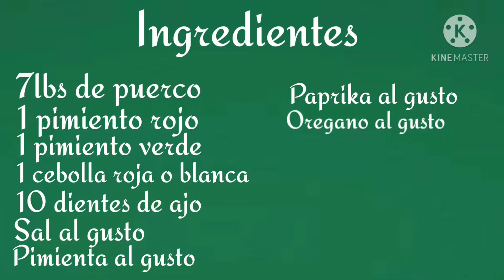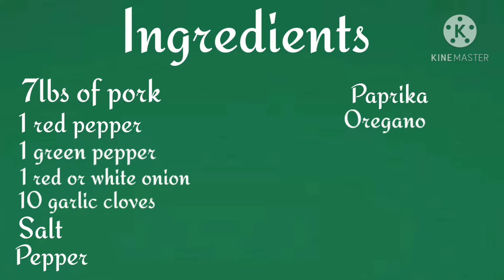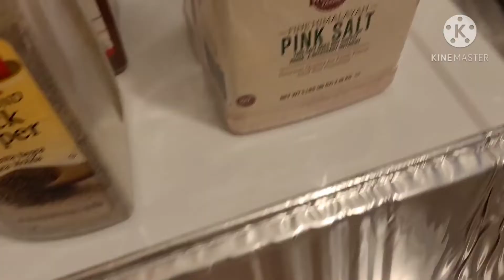Como Preparar Cerdo al Horno Con Moro De Guandules/Ensalada Verde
كيفية تحضير سيردوالهورن
لحم خنزير
كيفية تحض
como preparar carne de porco assada
carne de porco
carne de porco assada
를 준비하는 방법
구운 돼지 고기를 준비하는 방법

Ingredientes:

7lb de puerco
1 pimiento rojo
1 pimiento verde
1 cebolla roja o blanca
10 dientes de ajo
Paprika al gusto
Oregano al gusto

Ingredients:
7lb of pork
1 red pepper
1 green pepper
1 red or white onion
10 garlic cloves
Salt
Pepper
Paprika
Oregano